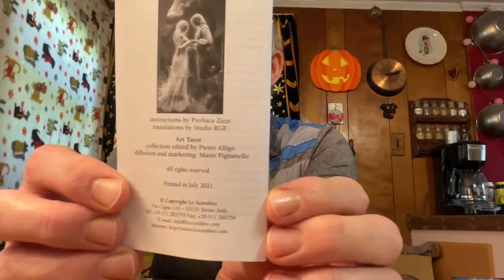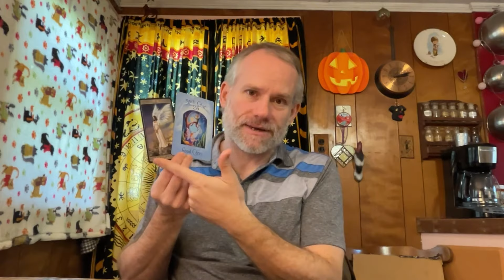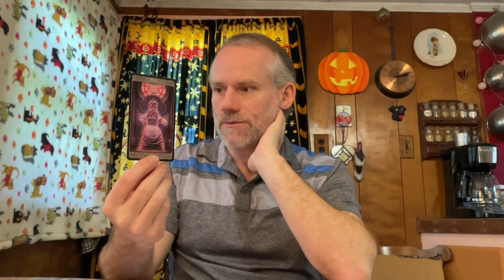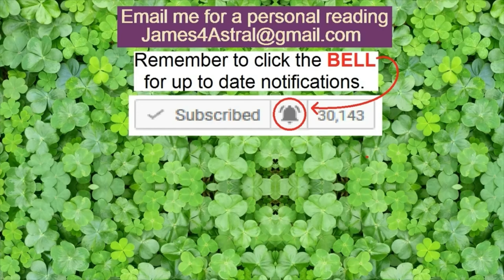Scorpio - Wait... Really ?!?